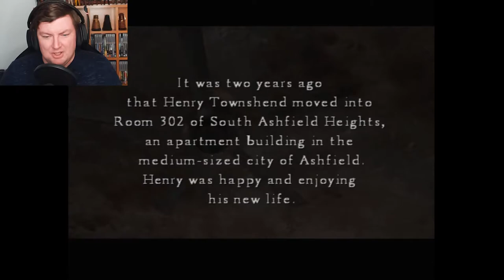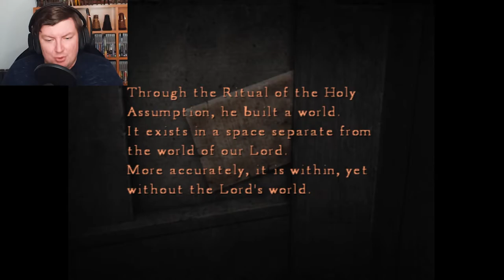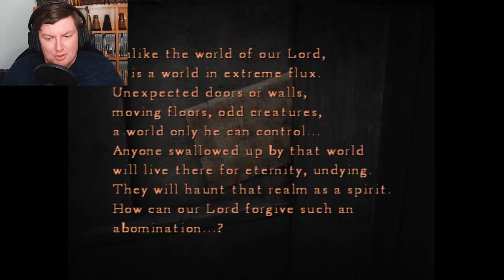Introvert Simulator - SILENT HILL 4: THE ROOM – PART 1